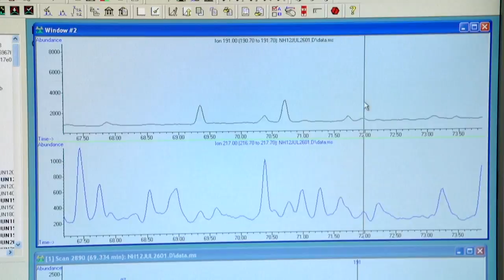Maintaining Geoscience Knowledge and Capability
This short video summarises the value of Geoscience Australia's work to maintain geoscience knowledge and capability for the nation, through applying its national infrastructure, extensive data collection and multidisciplinary skills.

The video is from a series of six movies produced to demonstrate Geoscience Australia's value to the nation.

Further information about the agency's work in this area can be found